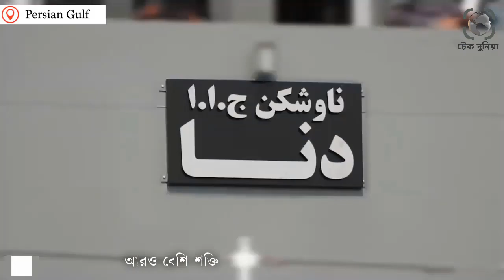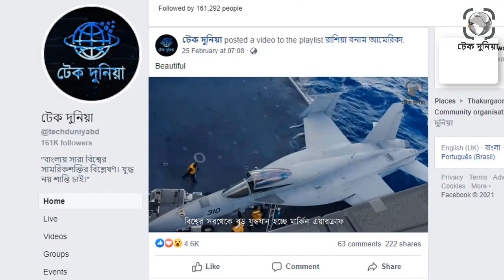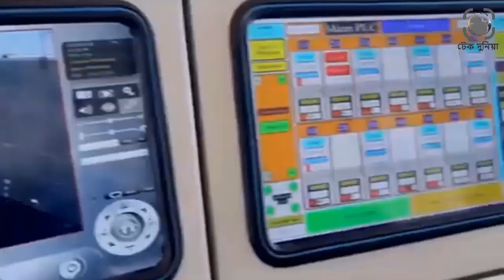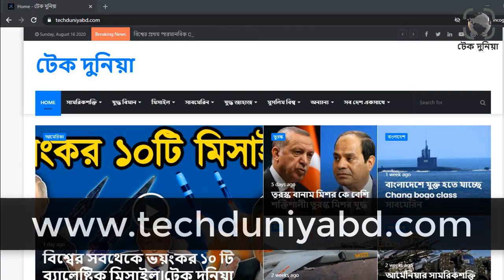ইরানের নতুন যুদ্ধ জাহাজ হতবাক ইজরায়েল সহ আমেরিকা।ইরানের অস্ত্র শিল্পও আরেক ধাপ এগিয়ে গেল।টেক দুনিয়া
আরও বেশি শক্তিশালী হলো ইরানের নৌবাহিনী৷ হরমুজ প্রণালির নিয়ন্ত্রণ এবং পারস্য সাগর থেকে আমেরিকাসহ পশ্চিমাদের বিতরিত করতে আরও বড় প্রস্তুতি নিলো ইরান৷ ইরানি নৌবাহিনীতে যুক্ত করা হলো নতুন দুটি যুদ্ধ জাহাজ৷ এগুলোর নাম হচ্ছে ‘দেনা’ ও ‘শাহিন’ ৷ এর মধ্যে দেনা বিশালাক়তির এবং ভয়ংকর শক্তিশালী যুদ্ধ জাহাজ৷ যেটাকে ইরান ডেস্ট্রয়ার বলে দাবী করছে৷ এটি ইরানের পঞ্চম ডেস্ট্রয়ার! উল্লেখ্য, বিশ্বে হাতে গোণা অল্প কয়েকটি দেশের কাছে ডেস্ট্রয়ারের মতো যুদ্ধ জাহাজ আছে৷ ইরান নিজ দেশেই নিজস্ব প্রুক্তিতে এসব ডেস্ট্রয়ার যুদ্ধ জাহাজ নির্মান করছে৷ কয়েক দিন আগেই ইরানতাদের একটি ডেস্ট্রয়ার যুদ্ধ জাহাজ আমেরিকার পার্শবর্তি শত্রুদেশ ভেনেজুয়াতে পাঠিয়েছে৷ উদ্দেশ্য, আমেরিকার আক্রমণ থেকে ভেনেজুয়েলাকে উদ্ধার করা৷ সেই সাথে আমেরিকার বিরুদ্ধে দাপট দেখানো৷ এর আগে ইরান ঘোষণা দিয়েছিল, প্রথমবারের আটলান্টিক মহাসাগরে তারা যুদ্ধজাহাজের একটি ছোট স্কোয়াড্রন পাঠিয়েছে। এই ঘোষণা বাস্তবায়নের কয়েক দিনের মধ্যে নতুন দুটি যুদ্ধজাহাজ নৌবাহিনীতে যুক্ত করে হতবাক করলো ইরান৷ এতে যে শুধু নৌবাহিনীই শক্তিশালী হলো তা নয়, বরং ইরানের অস্ত্র শিল্পও আরেক ধাপ এগিয়ে গেল৷ কিন্তু কতটা শক্তিশালী এই যুদ্ধজাহাজ দুটি? পারস্য সাগরেই বা এগুলো কি ভুমিকা রাখবে? এসব বিস্তারিত জানতে পুরো ভিডিওটি দেখতে থাকুন৷ইরানের নতুন যুদ্ধ জাহাজ হতবাক ইজরায়েল সহ আমেরিকা। ইরানের অস্ত্র শিল্পও আরেক ধাপ এগিয়ে গেল। টেক দুনিয়া